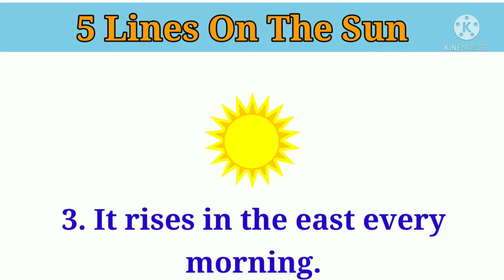5 Lines On The Sun In English// Short Essay On Sun//Essay On Sun 5 Lines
5 Lines On The Sun In English// Short Essay On Sun//Essay On Sun 5 Lines